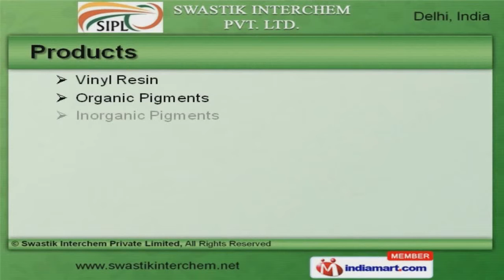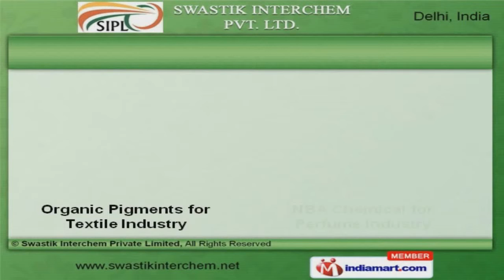Chemical Pigments & Resin by Swastik Interchem Private Limited, New Delhi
Welcome to Swastik Interchem Private Limited, Manufacturer and Exporter of Chemical Pigments and Resin. An ISO 9001:2008 certified company, established in the year 2012. We are a member of IPPMA, IPPCA, ISSPA and PTMA. Micro Inks Limited and Tirupati Inks are some of our prestigious clients and we are backed by immense industrial experience and industry leading prices. We offer a wide assortment of Vinyl Resin, Organic and Inorganic Pigments. Chemical, Industrial and Anti Corrosive Pigments offered by us are best in the industry amongst others. Our Lead Free, Industrial and Organic Chemicals are in huge demand across the global markets. We also provide Petrochemical Products and Synthetic Additives that are cost effective. We are engaged in offering supreme quality Chemical Pigments for Paint Industry, Pigment Chips and Paste. We are one of the trusted names of the industry engaged in offering genuine quality Organic Pigments for Textile and NBA Chemical for Perfume.